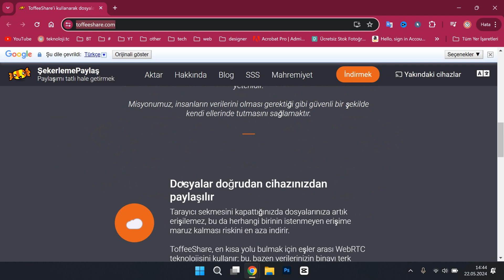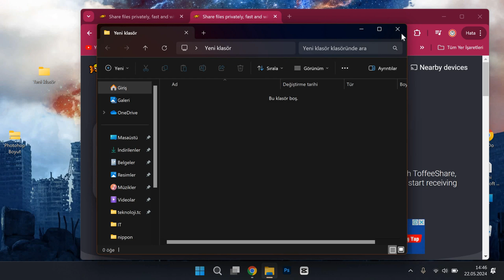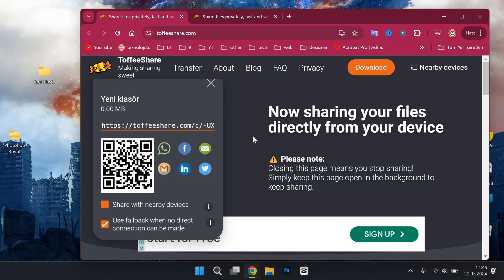Sınırsız Boyutta Dosya Gönderme! ToffeeShare Adım Adım Nasıl Kullanılır? (Ücretsiz) ⚡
Sınırsız dosya paylaşımı yapmak hiç bu kadar kolay olmamıştı! Bu videoda, boyut sınırı olmadan, tamamen ücretsiz ve güvenli bir şekilde dosya göndermenizi sağlayan ToffeeShare platformunu inceliyoruz. WeTransfer veya Google Drive gibi platformların kota engeline takılmadan, büyük boyutlu videoları ve dosyaları karşı tarafa nasıl saniyeler içinde iletebileceğinizi adım adım gösteriyoruz.

ToffeeShare nedir? ToffeeShare, uçtan uca şifreleme kullanarak dosyalarınızı bir sunucuya yüklemeden, doğrudan cihazınızdan karşı tarafa (P2P) aktarmanızı sağlayan yenilikçi bir servistir. Videomuzda;

ToffeeShare ile hızlı dosya gönderimi nasıl yapılır?

Gizlilik ve güvenlik özellikleri nelerdir?

Avantajları ve dezavantajları nelerdir? gibi tüm soruların yanıtlarını bulabilirsiniz. Ücretsiz dosya paylaşım siteleri arasında neden ToffeeShare'i tercih etmeniz gerektiğini teknik detaylarıyla anlatıyoruz.

🕒 VİDEO İÇERİĞİ
00:00 Sınırsız Boyutta Dosya Gönderme (Giriş)
00:18 ToffeeShare Nedir? P2P (Cihazdan Cihaza) Teknolojisi 🚀
00:27 Dosya Yükleme Derdine Son: Direkt Transferin Avantajları
00:54 Güvenlik: Bağlantıyı Kapattığınızda Dosya Erişimi Kesilir! 🔐
01:10 Cross-Platform Desteği: Windows, iOS ve Linux Uyumu
01:21 ToffeeShare Adım Adım Kullanım Rehberi 🛠️
01:46 Sınırsız Boyutlu Dosya Paylaşımı Nasıl Yapılır?
02:03 Paylaşım Linkini WhatsApp ve Mail ile Gönderme
02:22 Uzak Mesafeden (P2P) Dosya Paylaşım Mantığı
03:01 ToffeeShare ile Güvenli ve Hızlı Dosya Transferi ✅
03:30 Teknik Destek ve Kapanış